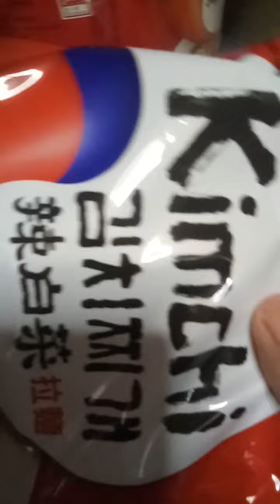feel hungry?? doesn't matter. just find some simple things to eat. korean kimchi noodle. fast!!